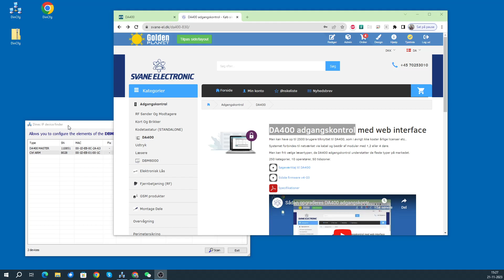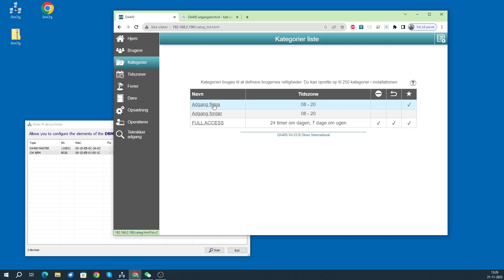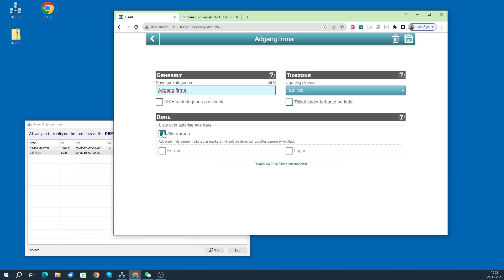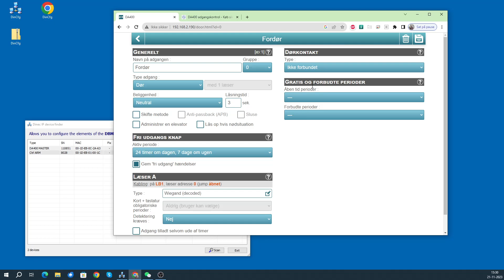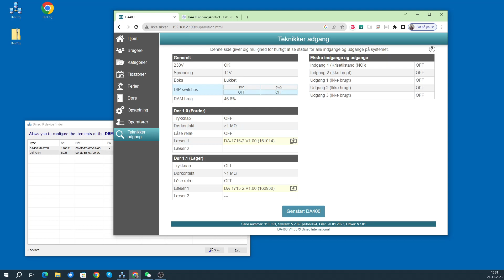DA400 kort fortalt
Det overordnede om DA400 adgangskontrol, en hurtig sviptur gennem menu valg på hjemmesiden.